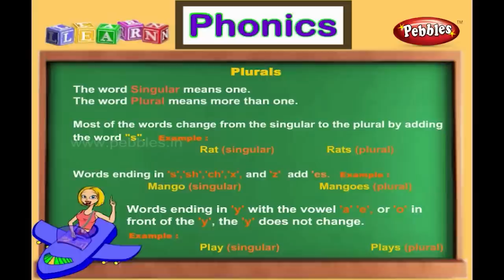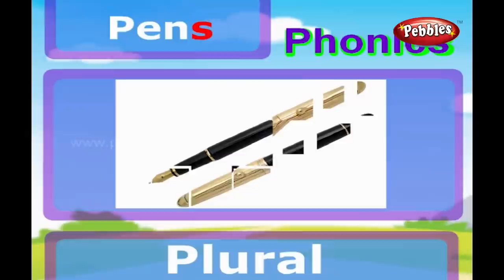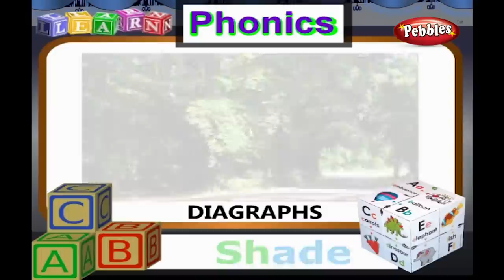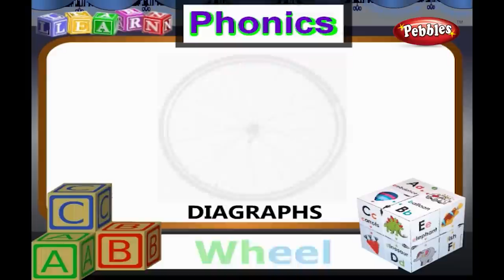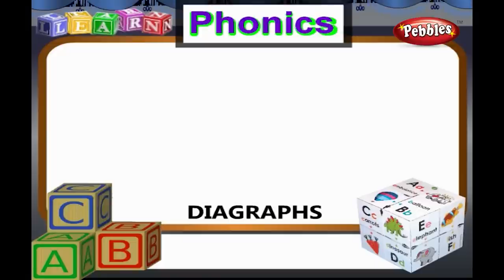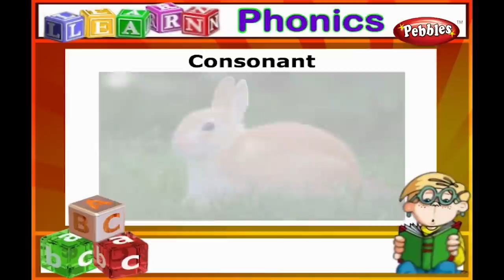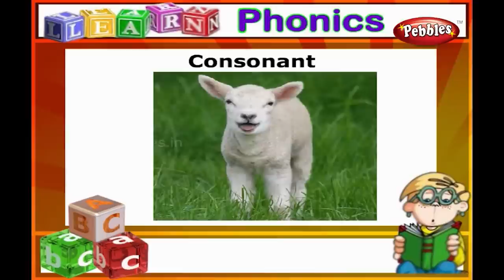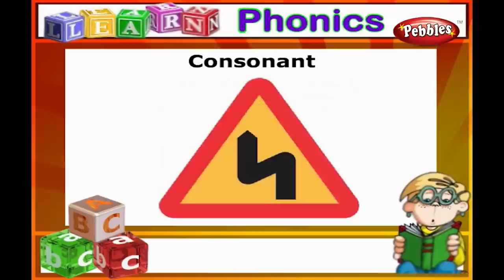Consonants in Phonetics | Plurals for KIDS Learn English | Digraphs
Pebbles presents “ENGLISH PHONICS Activities Using Sounds Vol-2”, to teach children about the importance of pronunciation. It focuses on all the major aspects of letter - sound relationships through Phonics. It takes the children to the next level in correctly pronunciating the English letters and Phonics is the best medium for the child to learn about the subtle importance of pronunciation. In this video, the sounds of syllables and the methods to pronunciate v, o and u are presented. Also, the vowel digraphs, prefix and suffix, Homophones, Silent letters etc..., are presented with a lot of exercises for the children to attempt. The video focuses on all the major aspects of letter sound relationships. The children can learn to pronunciate correctly by using the playful methods presented in this video.

Phonics Activities

Vowel Digraph Homophones 'j' and soft 'g'  ‘v','o' and 'u' Silent letters Syllables Final 'k' Prefix Suffix Soft 'c' The systematic approach in developing various words using Phonics, makes the learning of English Language more easier for the children. It enables the children to learn on their own the basics of Word Building and leaves an imprint in their minds about Phonics.Games on Word Practice and Word Recognition in this video makes the children understand Phonics easily through a hands on approach.